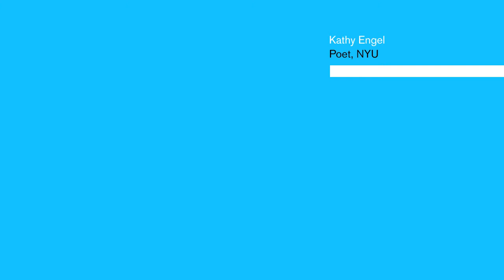America project : Public Exchange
The America Project Public Exchange is inspired by the work of Sekou Sundiata to think deeply about creative and research practice through civic engagement. The Public Exchange showcases many voices contributing of this powerful practice, as well as making accessible the America Project Teaching Method. We hope this living resource for artists, teachers and organizations who work with arts-driven public explorations of engaged citizenship will help create new projects.